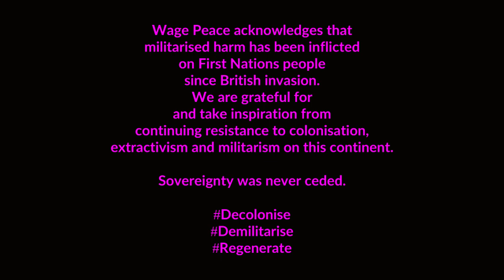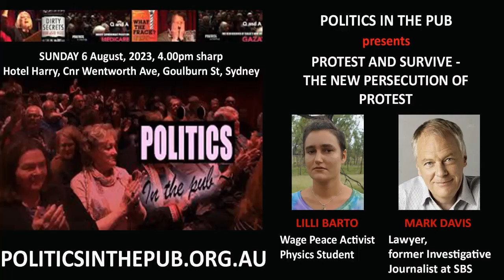Lil Barto talks up how and why to protectprotest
With increasing repression being directed at climate activists around Australia, the States, South America, West Papua, the UK, Kenya, Uganda and just about everywhere. Watch and be heartened by 20 minutes of powerful speech about how we can protectprotest.
Filmed by and at Politics in the Pub, Sydney.